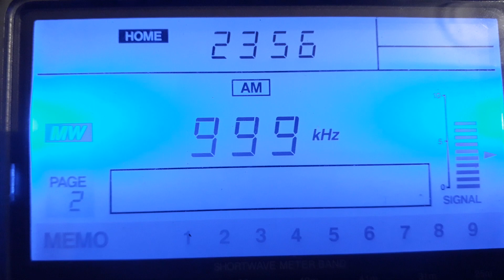COPE 999 Khz Madrid Spain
West coast of Oran Algeria